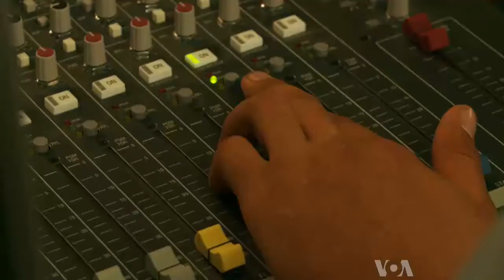VOA: Libya's Minority Berbers Renew Equality Demand